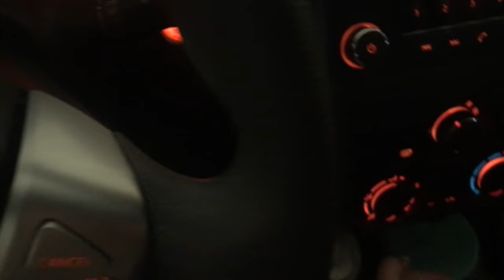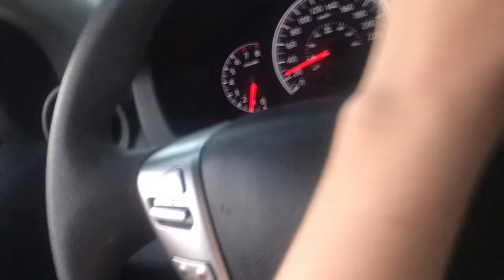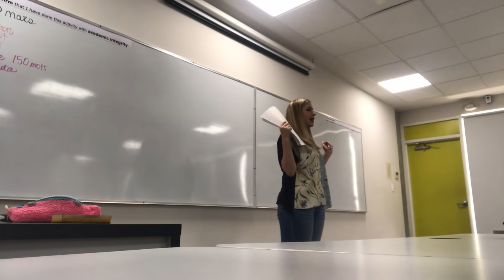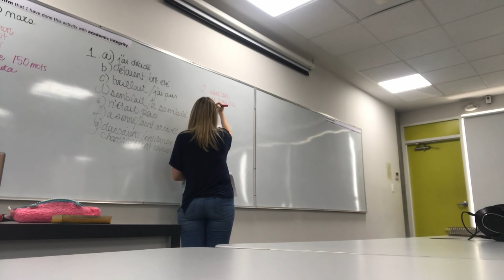VLOG: UNE JOURNÉE TYPIQUE DANS MA VIE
Je vous montre une journée typique dans ma vie de professeure à Monterrey. Je suis pas trop bonne pour vloguer, mais bon, chose promise, chose dûe! J'espère que vous aimerez :P

xxxx

Chanson: Mayores - Becky G.